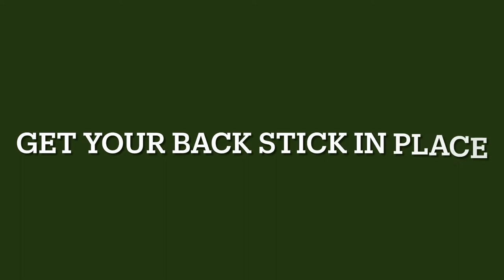A Quick Guide to warping your loom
A handy guide to the steps needed to warp your loom. This is not intended to be a full tutorial, simply an aid for beginner weavers to remember the order.

Loom: Louet Erica 50cm
Warp: George Weil medium cotton warp